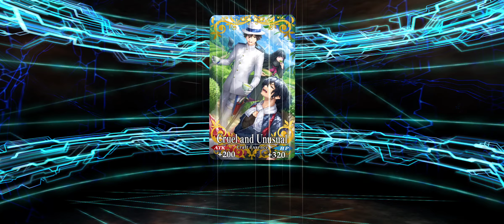f2p fou it's been a minute!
I’m still sick butt!! Here’s a video! Very excited to start the event get working on that. Good luck with your polls !!